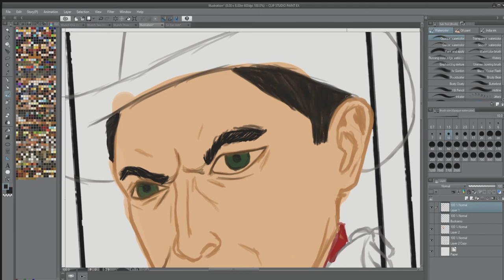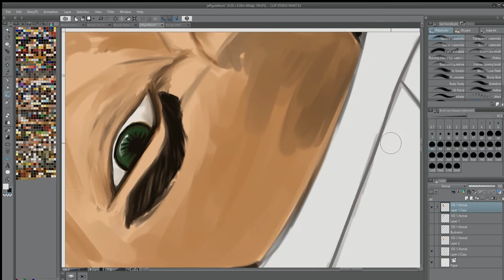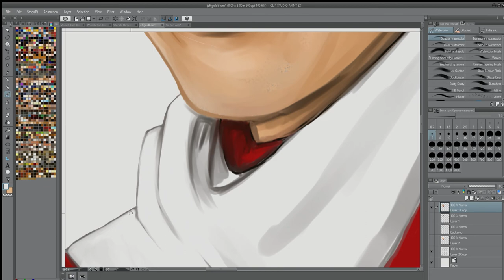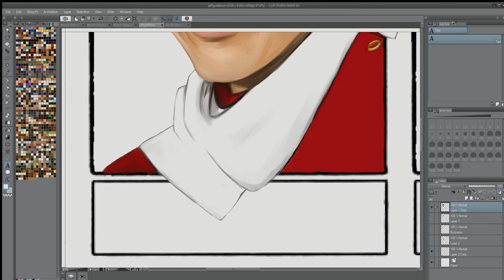Jeff Goldblum as New Jersey in The Adventures of Buckaroo Bonzai sixfanart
This is a SixFanArts by request. Jeff Goldblum as New Jersey in The Adventures of Bucakroo Bonazi Across the 8th Dimension.  This is the first movie I ever saw with Jeff Goldblum back in the early 80's.  I'm trying something with this series. I typically draw in pencil first before going digital. These will be completely digital. I know, that's not very special, but its relatively new for me.

Music: Wellmess - I Know We Gotta Get It (Instrumental Version)